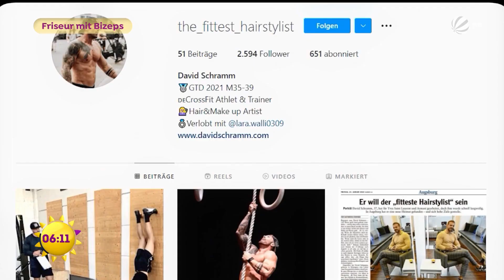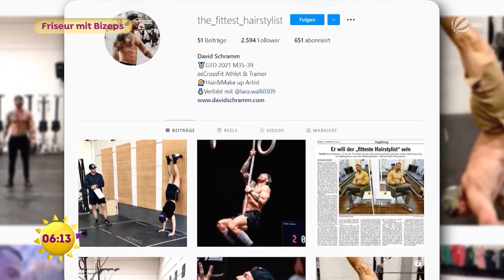Der Mukki-Friseur - Meister an den Hanteln und im Friseursalon | SAT.1 Frühstücksfernsehen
Er hat supergroße Muskeln, setzt sie aber meistens zum Haareschneiden ein. David Schramm ist wahrscheinlich Deutschlands muskelbepacktester Hairstylist. Daher stellt sich die Frage: Kommen die Kundinnen noch wegen des guten Services oder wegen Davids Aussehen?